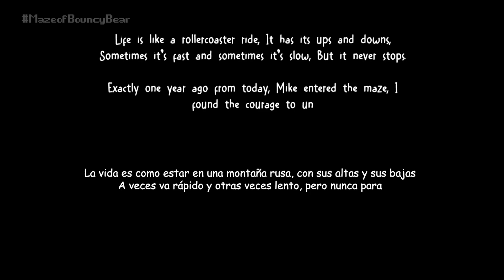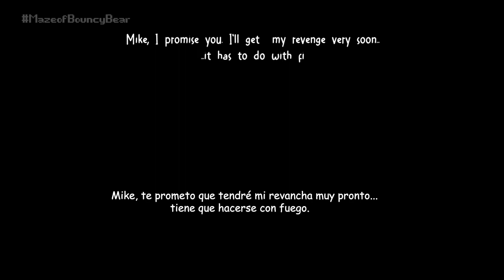Maze of Bouncy Bear - Juego Completo (Full Gameplay) - juegos similares a Garten of Banban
En este juego eres un padre de familia, cuyo hijo Mike, en el año 1979, se perdió en el laberinto secreto del restaurante "Bouncy Bear & Mr. Mons's Family Diner". El local fue cerrado y el padre deberá descubrir la verdad sobre el restaurante.

Capítulos

00:00 Inicio
03:28 Encuentras muerto a Mike
03:46 Logras escapar (supuestamente)
04:39 Jumpscare Mr. Mons
04:56 Jumpscare Bouncy Bear